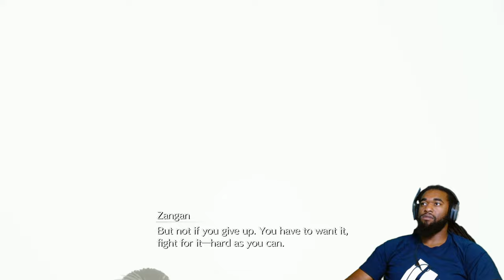FINAL FANTASY VII: REBIRTH | PART 32 | MAGNUS MATERIA | PS5